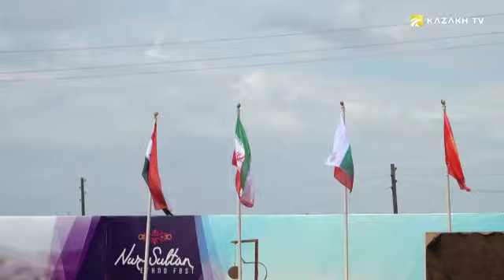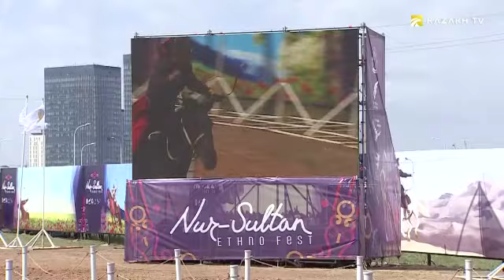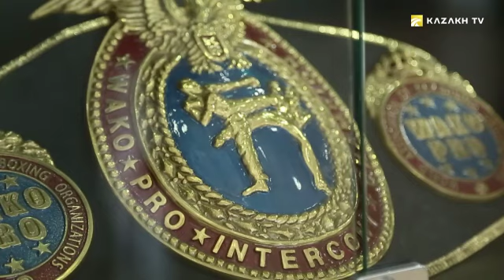Interview with Dmitri Karpov, decathlete, bronze winner of the Athens Olympic Games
In today’s program, we will attend an ethnic festival and the first world horseback archery championship. We will talk to the most titled decathlete, a bronze winner of the Athens Olympic Games, Dmitri Karpov. Then, we will tell you where in Kazakhstan, sports world- ranked contortionists train.